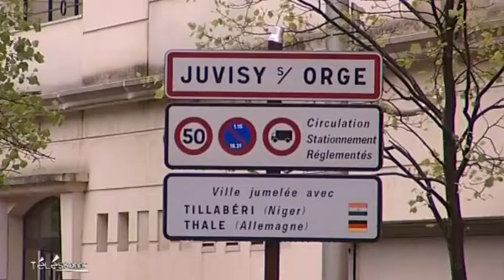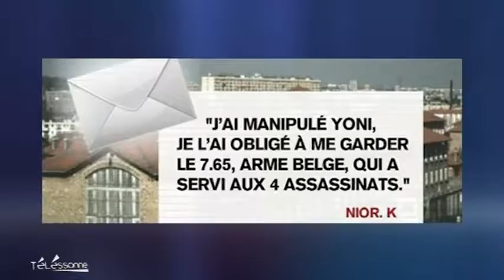Yoni Palmier préparait son évasion (Fresnes)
Yoni Palmier en détention pour 4 meurtres, ce dernier préparait son évasion à la prison de Fresnes.
Sites webs/blogs, copiez cette vidéo avec le bouton "Intégrer" !